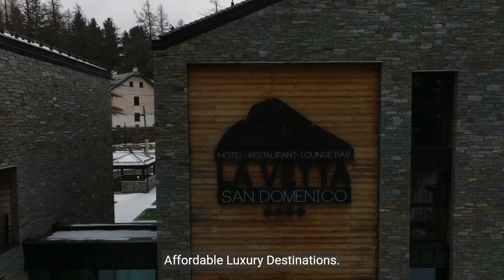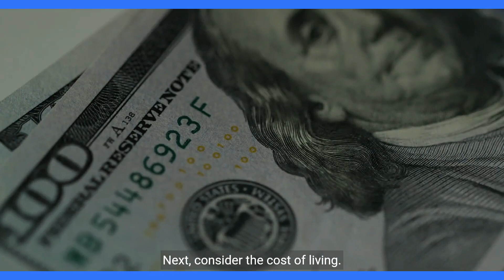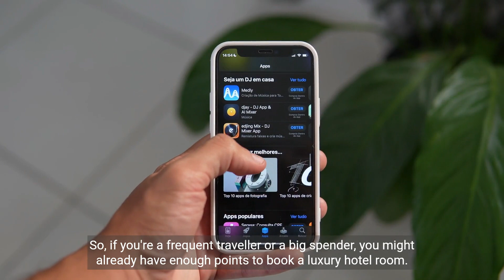Budget Luxury: How to Experience Five-Star Travel on a Three-Star Budget!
🌟 Description:
"Welcome, savvy travelers! 🌍✨ Dreaming of a luxurious getaway but restrained by a budget? Worry not! This video is your golden ticket to experiencing opulence without breaking the bank! 🌟💰

Dive into a world where luxury meets affordability! We unravel top-notch tips and hacks that will elevate your travel experience to a five-star level, all while keeping your finances intact! 🏰🛫

🔑 Key Highlights:

Smart Booking: Uncover secrets to snagging the best deals on flights and accommodations. 🛌✈️
Culinary Delights: Savor gourmet experiences without the gourmet price tag. 🍽️🌟
VIP Treatment: Learn how to get access to exclusive perks and amenities. 🍾🎁
Sightseeing in Style: Explore iconic sights and hidden gems without splurging. 🏞️💎
Whether you're a seasoned jet-setter or a travel enthusiast, this video is brimming with insights, strategies, and inspiration to help you indulge in the finer things in life, without the hefty price tag! 🌟🌐

👉 Join the Luxury Adventure!

🌸 Remember, luxury is a state of mind and can be experienced without overspending! Happy luxurious travels on a budget! 🌸